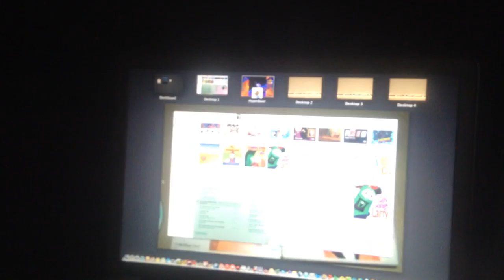jax car wash